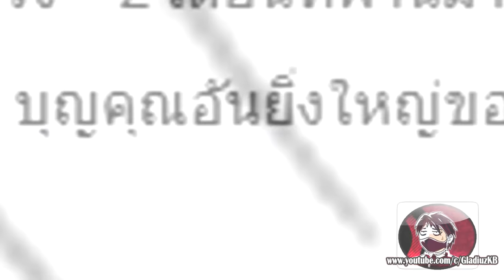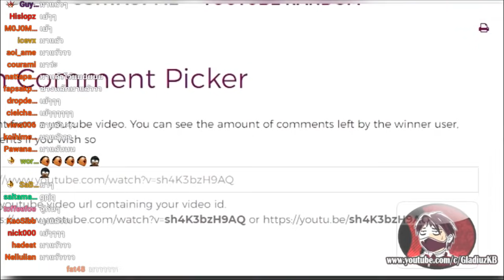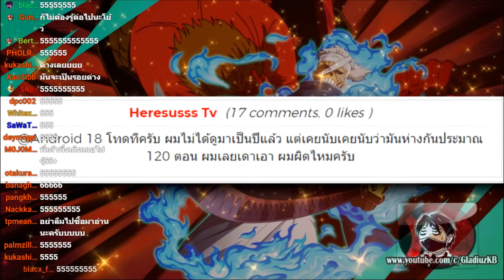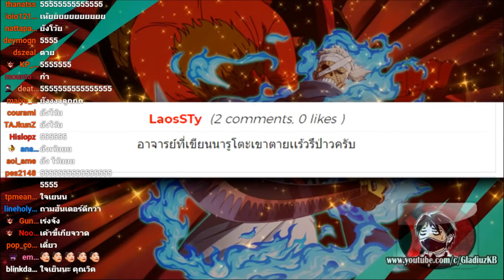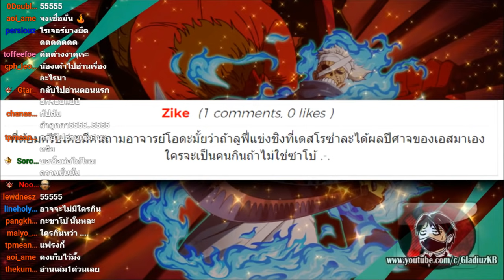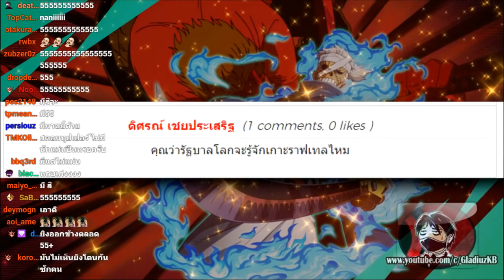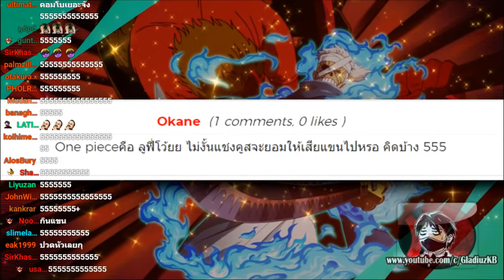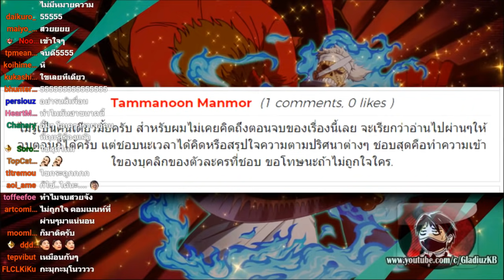วันพีช - เทพแห่งดาบ ชิโมสึกิ ริวมะ [นักดาบในตำนาน]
วันพีช GDZ EP.176
วันพีซภาควาโนะคุนิคราวนี้แน่นอนว่ามีเรื่องราวเกี่ยวกับตัวละครเก่าแก่อย่าง
ริวมะ เดอะคิง มานิดๆหน่อยๆด้วย แต่อวยเยอะมาก

Program
►Sony Vegas 13
►Photoshop Cs6
Recorder ► Action!
MIc : Samson C01Upro
Computer Spec :
CPU : AMD RYZEN 7
M/B : ASRock X370 Taichi
VGA : GIGABYTE GTX 1070
RAM : DDR4 16 GB